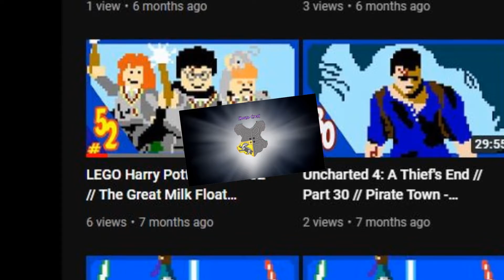LEGO Harry Potter (1-4) // Part 53 // MY NEW FAVOURITE - HowDoGame?